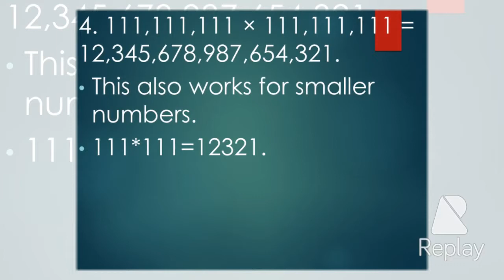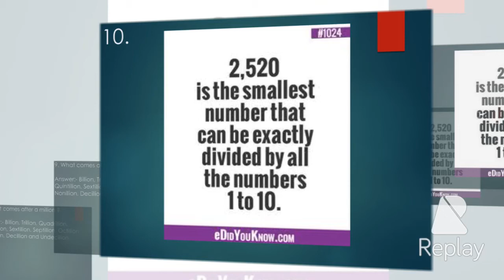10 shocking and unknown facts about maths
Here is a video piled with 10 interesting facts about maths .